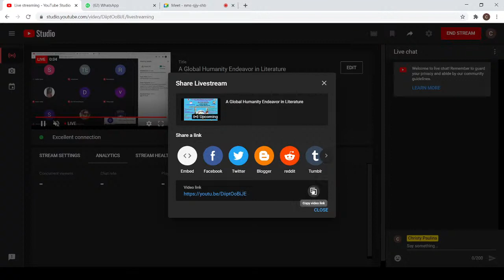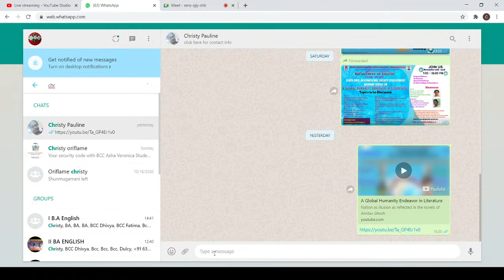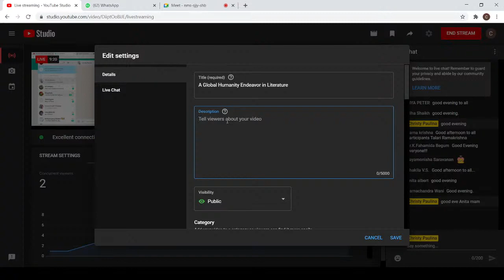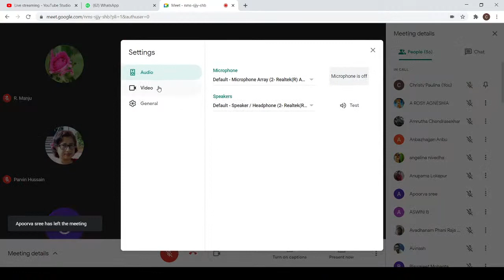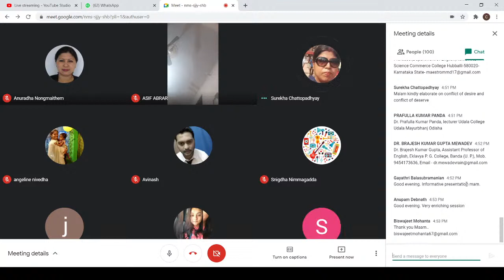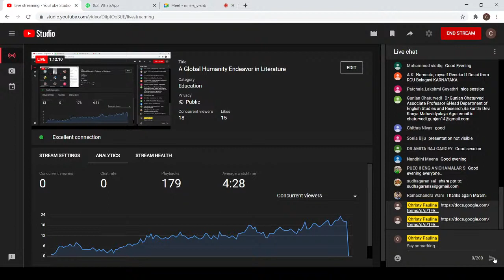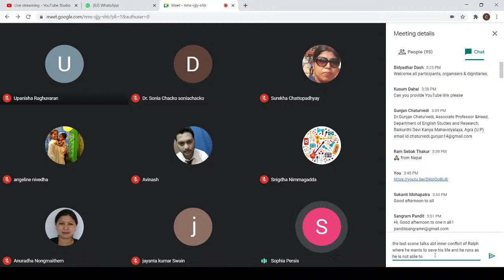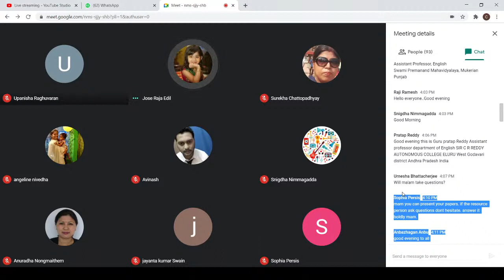A Global Humanity Endeavor in Literature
A graphic description of Conflict in William Golding's Lord of the Flies